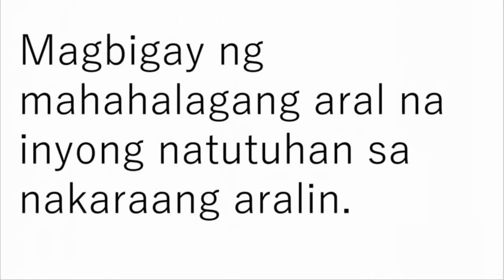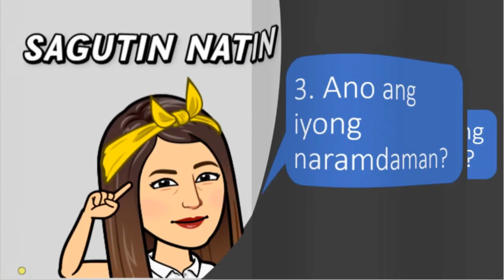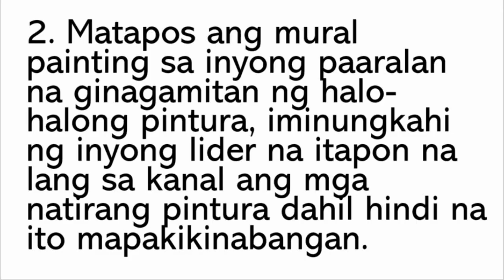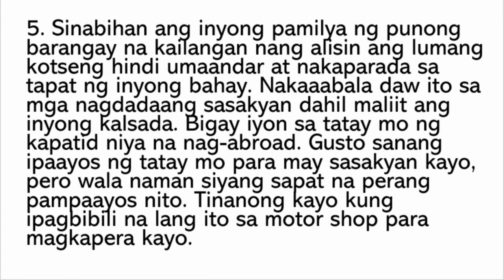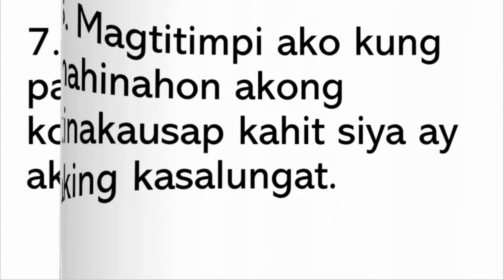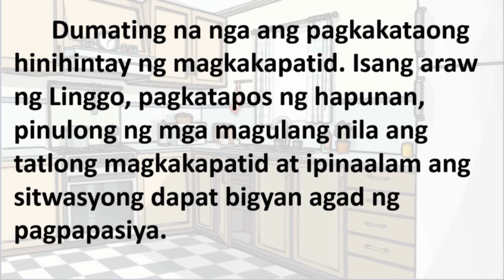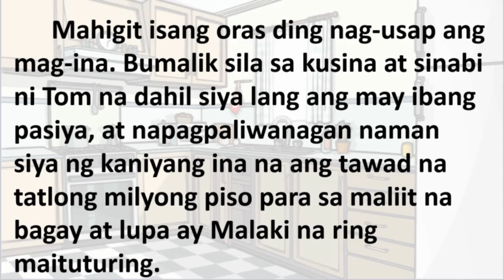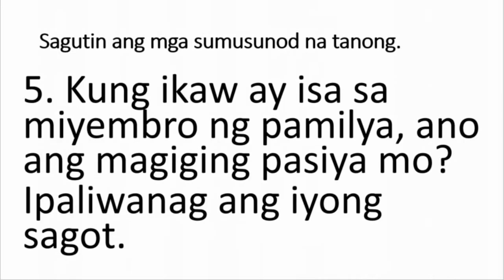Edukasyon Sa Pagpapakatao 6| ESP 6 Q1 W2 | PAgsang-ayon sa pasya ng nakararami kung nakabubuti ito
ESP 6 Pagsang-ayon sa pasya ng nakararami kung nakabubuti ito.